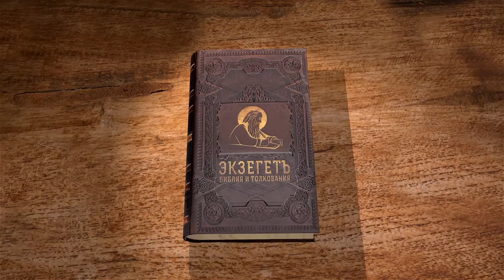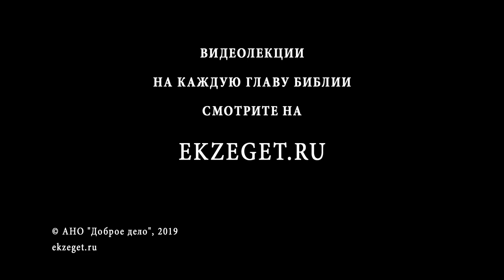1-я Маккавейская книга. Глава 2. Андрей Десницкий. Ветхий Завет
Античный глобалистский проект - эллинизм.
Правитель Антиох Епифан воздвигает жесточайшие гонения на иудеев, запрещая в том числе и богопочитание. Группа евреев уходит из Иерусалима в Мадеин, маленький городок. Среди них - Иуда Макковей, сын священника. Но и в этот городок приходят посланники царя, чтобы принуждать к языческим обрядам.

О том, как начинался бунт Макковеев, слушайте в лекции библеиста и переводчика Андрея Десницкого.